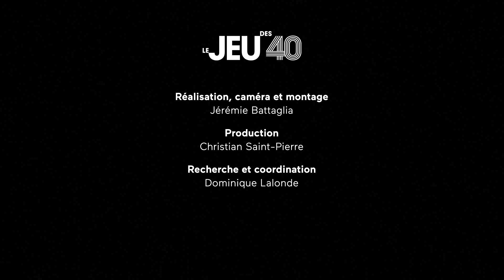David Paquet :: Auteur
Le JEU des 40

Formé à l'École nationale de théâtre du Canada, 2006
Réalisations marquantes : Porc-épic (Patrice Dubois, Théâtre PÀP, 2010), 2 h 14 (Claude Poissant, Ad Vitam, 2010), Papiers mâchés (Le Crachoir, 2015).

Prêt à toutes les audaces, l'auteur a donné des œuvres éclatées, libres et innovatrices, à la fois drôles et grinçantes, exprimant avec un humour unique le mal de vivre et l’espoir d’en sortir. À travers ses personnages outranciers, ses dialogues souvent déjantés, on entrevoit une quête de sens et une fragilité, une tendresse pour ces êtres désorientés. L'auteur se dit avant tout intéressé à raconter des histoires. C'est ainsi qu'il tâte également du conte et de la poésie, soucieux de rejoindre un public large, intergénérationnel.